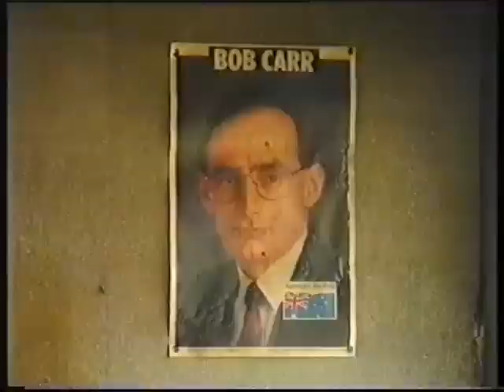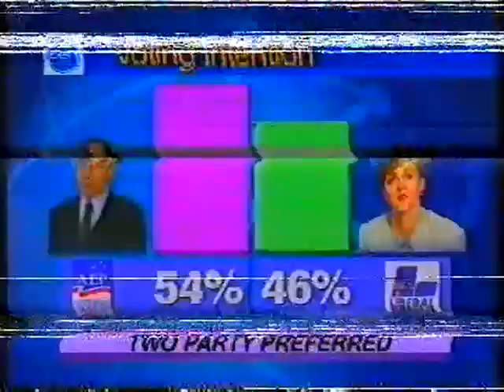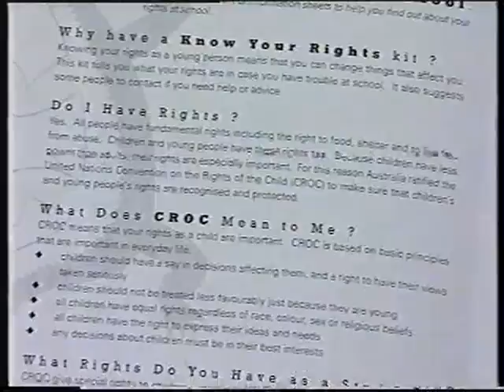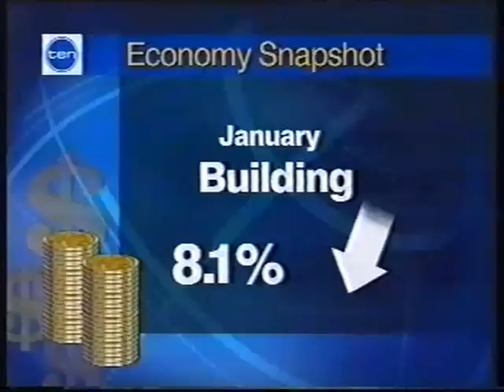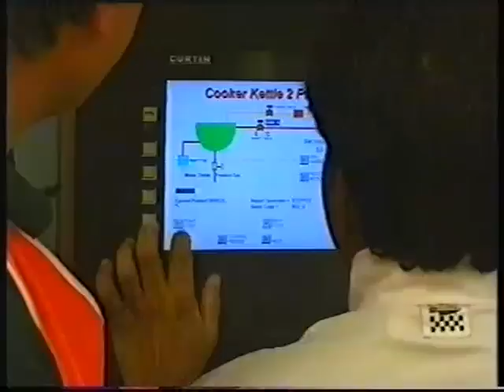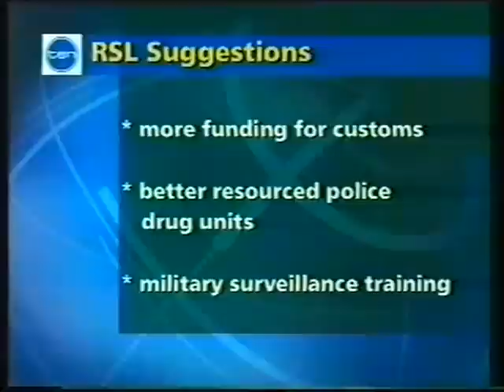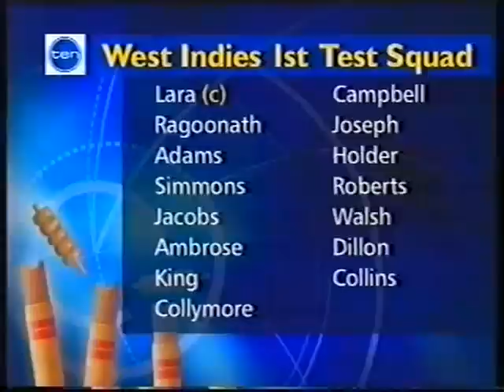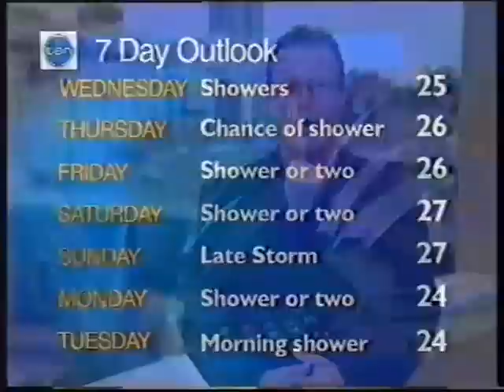Ten News Sydney (2.3.1999) [Full Bulletin]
First 40+ Minute video.

With Ron Wilson & Jessica Rowe (NEWS), Bill Woods (SPORT) & Tim Bailey (WEATHER)

Reporters: Tim Collits, Paul Mullins, Jacinta Hocking, Harry Potter, Tracey Spicer, David Murdoch, Shaun Fewings, Tracey Chamberlain, Paul Bongiorono, Paul Smith, Wyre Davies(UK), Fergus Walsh(UK), Adam Walters, Kirsty Boesman, Natarsha Belling.
(SPORT) Tony Peters, Russell Fairfax, Brad McEwan.

Recorded off CTC Illawarra 2nd March 1999.